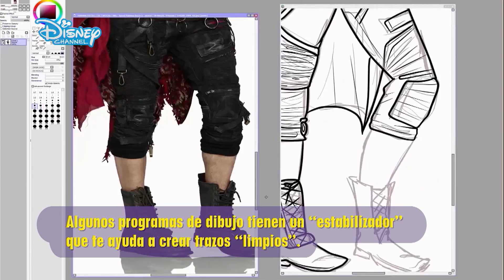Los Descendientes 2 : Speed Painting - Harry | Disney Channel Oficial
Harry conserva varios detalles característicos de su padre, el Capitán Garfio.

La secuela nos cuenta por qué los orígenes convierten a nuestros protagonistas en lo que son: parte Áuradon, y parte Isla de los perdidos.

 Una continuación de 'Los Descendientes', ambientada en el reino idílico de Áuradon, la película cuenta la historia de los hijos adolescentes de los villanos más famosos de Disney (Maléfica, la malvada Reina de Blancanieves, Cruella de Vil y Jafar), que embarcarán en un viaje al abandonar la Isla de los Perdidos para irse al idílico Reino de Áuradon. Allí, el rey Ben, hijo adolescente de La Bella y la Bestia, les dará una oportunidad de redención para poder asistir a la escuela junto con los hijos de héroes de Disney como el Hada Madrina, Cenicienta, La Bella Durmiente y Mulan. En ese momento, los hijos de los villanos deberán decidir si seguir o no los malvados pasos de sus padres.

 La película fue dirigida por el ganador de un premio Emmy, Kenny Ortega, director y coreógrafo de la exitosa trilogía High School Musical.

 Todo, desde los decorados hasta la música es espectacular. ¡No te la puedes perder!

- Dale a ‘Me gusta’ a nuestra página de Facebook @DisneyChannelES si no quieres perderte ningún detalle de nuestro canal

📲 Descárgate nuestra App gratuita de Disney Channel  y disfruta de contenidos exclusivos 📲

- No olvides visitar nuestra web para disfrutar de contenido extra de tus series y programas favoritos

- Y, recuerda que, en Disney Channel Replay, puedes ver los episodios completos de tus series preferidas